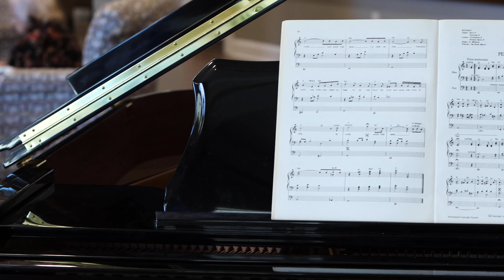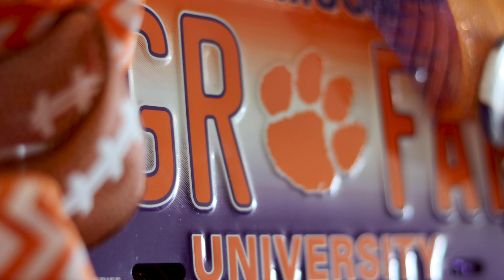Oakview Park Staff Testimonial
Here what our staff at Oakview Park have to say about our beautiful assisted living and memory care community in Greenville, SC!